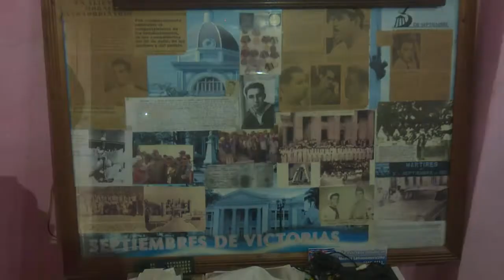Realizan actividades para conmemorar aniversario 64 de sublevación popular del 5 de Septiembre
En Cienfuegos se realizaron diversas actividades para conmemorar el aniversario 64 de la sublevación popular del 5 de septiembre de 1957 en ese territorio. La nueva generación al recordar la efeméride, reafirmó su compromiso de continuidad con el proyecto social cubano.